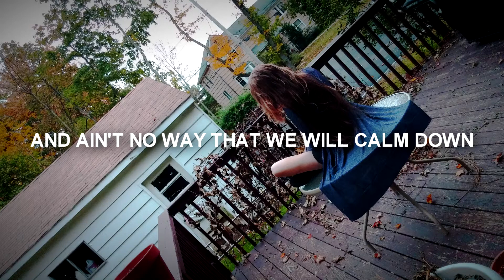DUST | Slow Magic - Girls (MOORS Remix)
I couldn't find lyrics for this one anywhere, my apologies if some are off.

Song: Slow Magic by Girls (MOORS Remix)